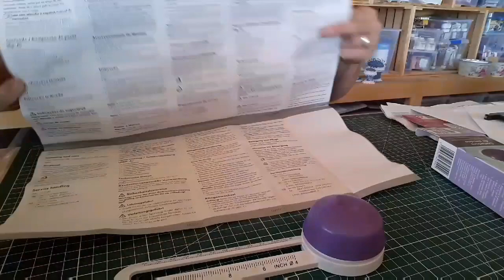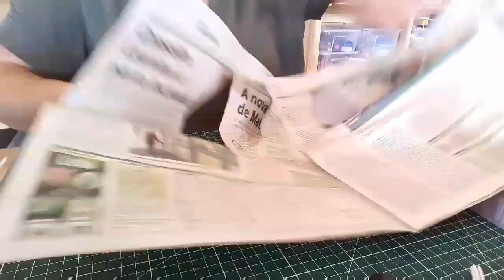cutter rotatif/action et lidl/ TEST.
Hello.
Aujourd hui je test sans filet les cutters rotatifs, une bonne partie de rigolade apres coup. mais tant pis je vous laisse la video dans son jus.
Bon visionnage.
Bizoussssss